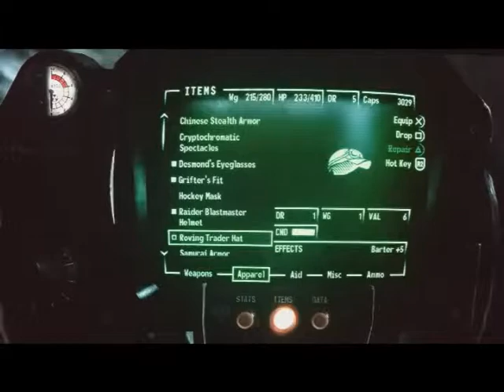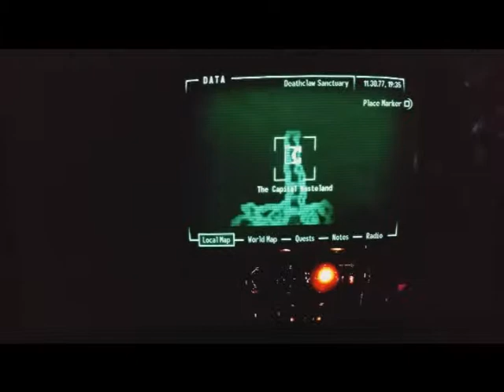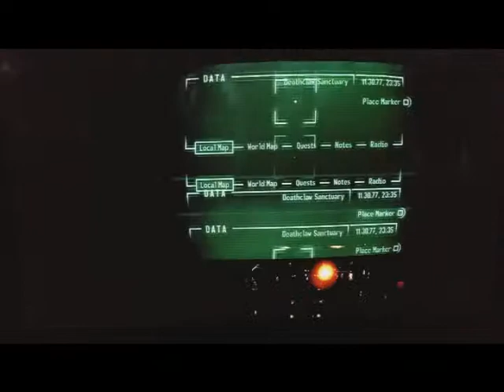Copy of Fallout3 Walking The Waste Pt17 Hunting Death Claws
Walking the Wasteland, slaying foes and enslaving assholes is all in a days work